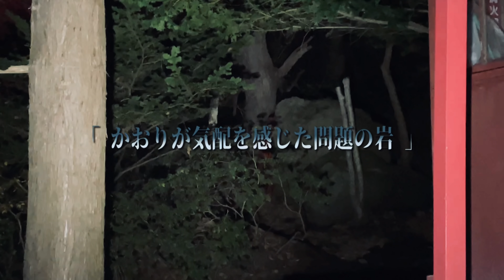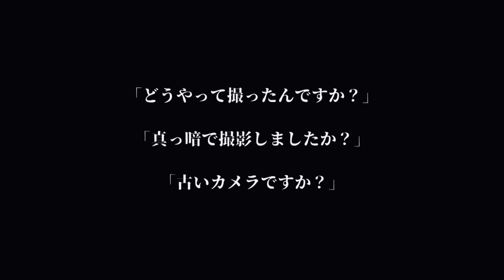北海道心霊スポット【ビビリ神社でビビるかお互い1人ずつ検証】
「恐怖度をランク付けして欲しい」と言う声を多々いただき、これから【S、A、B】で絶叫ランクを付けていこうと思います。

各現場で起きている撮影の裏側や未公開映像はこちら

動画更新毎と毎週「土曜日」更新‼︎

【心霊検証】Mtvでは

映像に入り込むもの全てが現象とは限りません。
あくまで我々が編集時に聞こえたもの、見えたものをテロップとしていますので参考までにお楽しみください。

最大画質４K対応